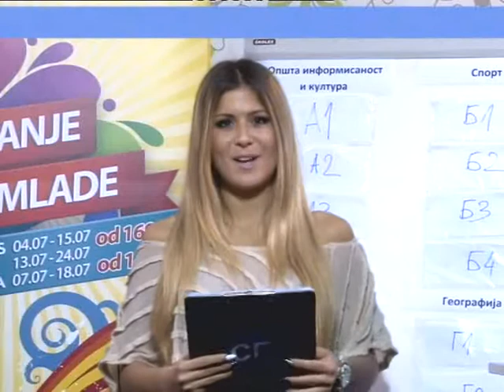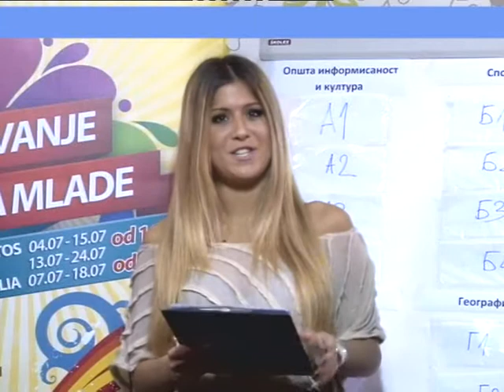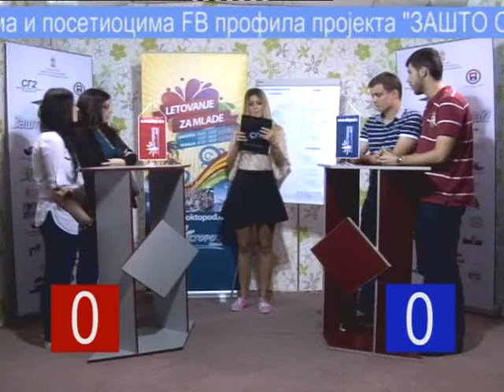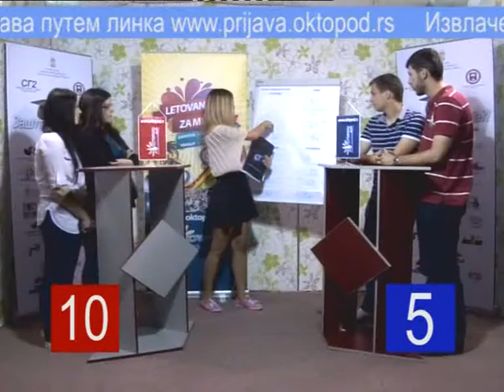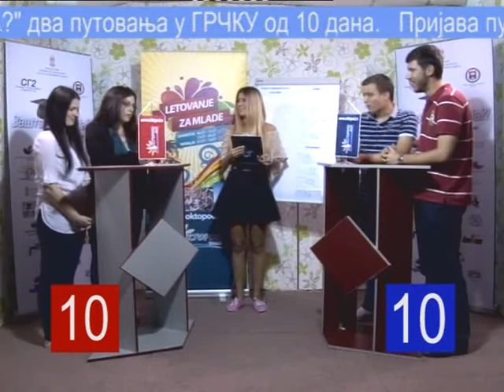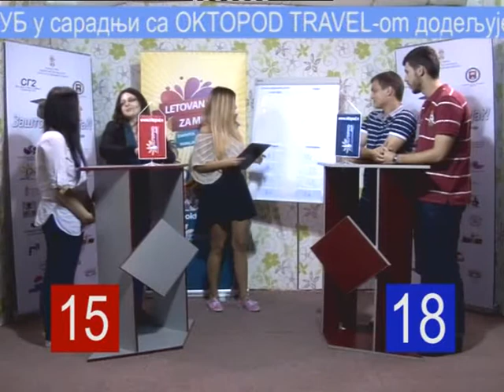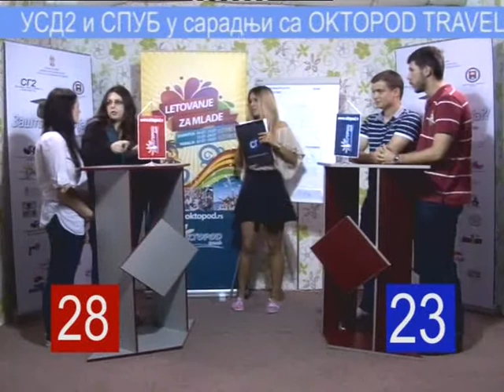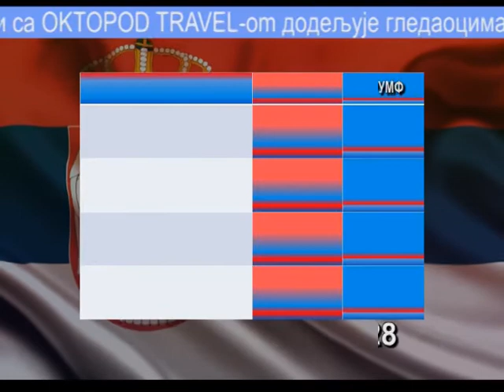Kviz - Koliko poznaješ Srbiju, epizoda 2, deo 1.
Kviz ''Koliko poznaješ Srbiju'' je samo deo projekta ''Zašto Srbija'' koji za cilj ima upućivanje studenata na ostanak u Srbiji posle završavanja studija, a čiji je autor Udruženje studenata Doma 2 Studentskog grada, u saradnji sa Studentskim Parlamentom Univerziteta u Beogradu, Studentskim centrom Beograd, Ministarstvom omladine i sporta, SKONUS-om, Domom kulture Studentski grad i Udruženjima studenata drugih domova Studentskog grada.
TV Studentski grad je dala medijsku podršku projektu i ustupila producentske kapacitete ostvarenju kviza.
Producent: Vladan Mrakić
Asistenti producenta: Nikola Miloradović, Bojan Jeremić
Kamerman: Nebojša Perišić
Realizator, mikser: Bojan Pejović
Tehnička podrška: Marko Pejović
Voditelj: Milica Marković